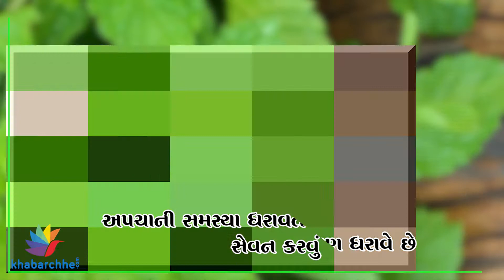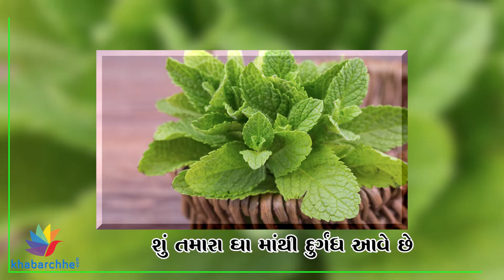Health benefits of Mint